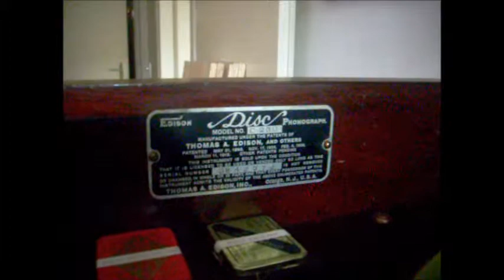(1928) On a laundry wagon - Two Dark Knights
On Edison Diamond Disc 52228
These guys are Phil Cook "The Radio Chef" and Victor Fleming.